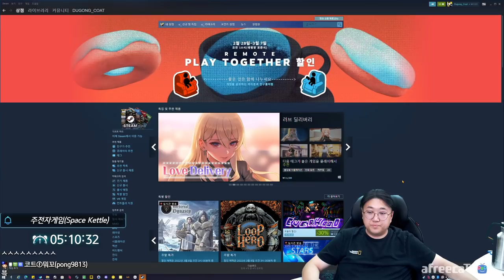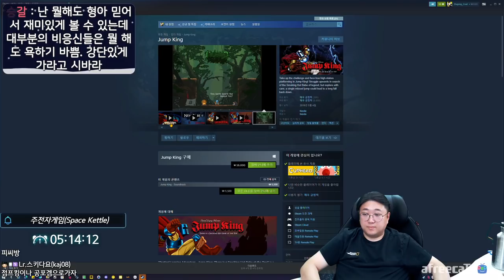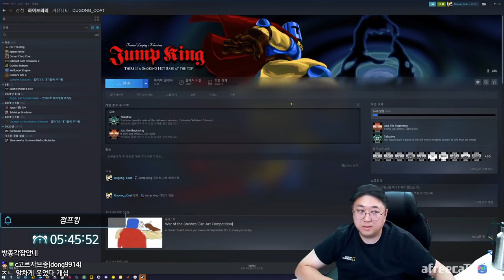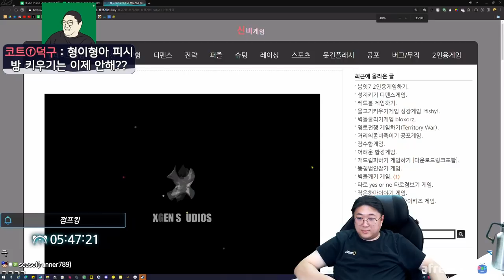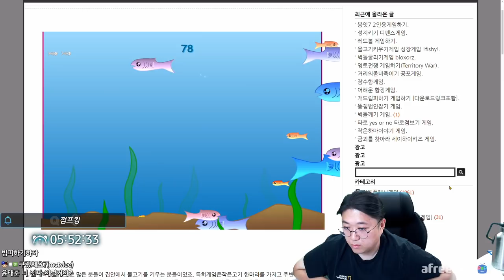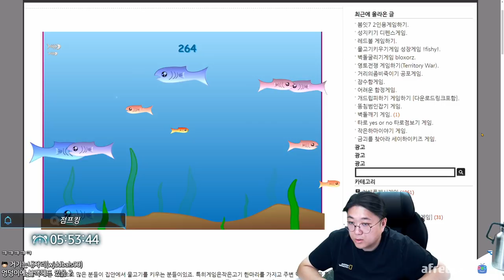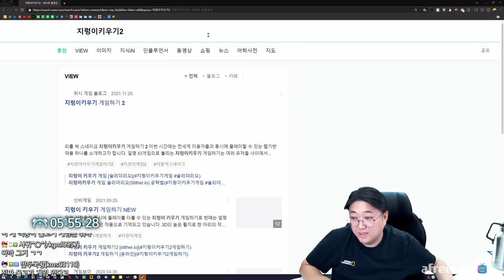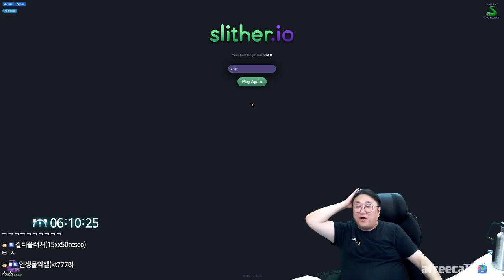개빡치는 게임모음 ㅋㅋㅋㅋㅋㅋㅋㅋ (22.03.05.-3)